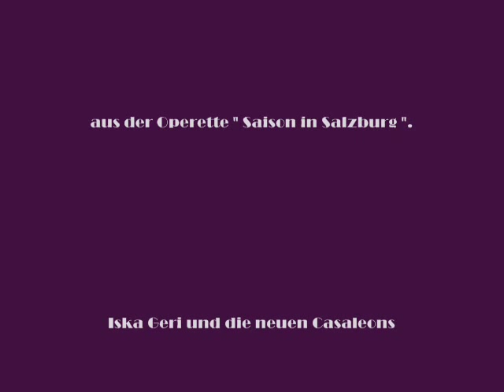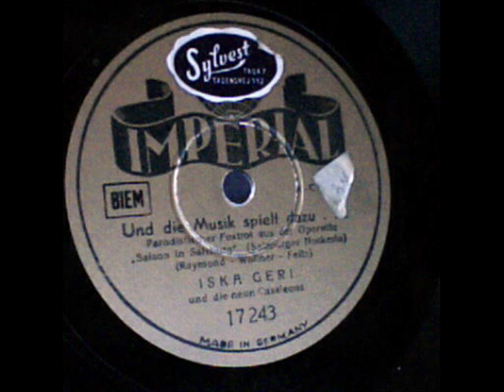UND DIE MUSIK SPIELT DAZU ISKA GERI BERLIN 1940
Oui, Madame, German Swing from 1940 with Iska Geri und die neuen Casaleons.